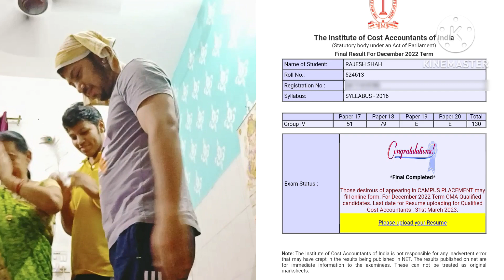CMA FINAL RESULT REACTION | DECEMBER 2022 | SHOCKING RESULT 😱